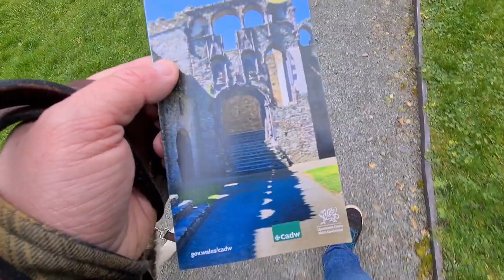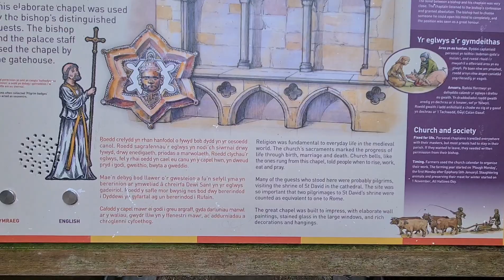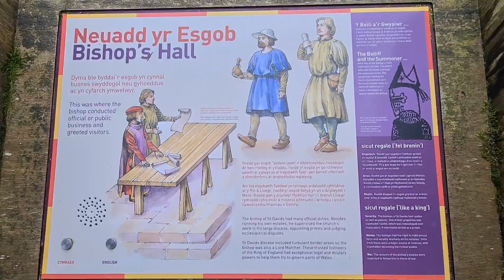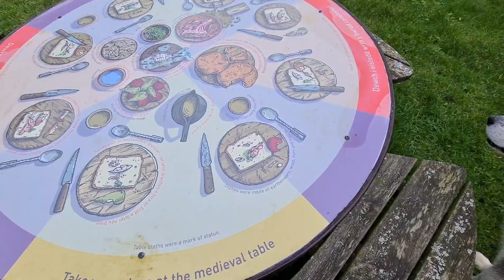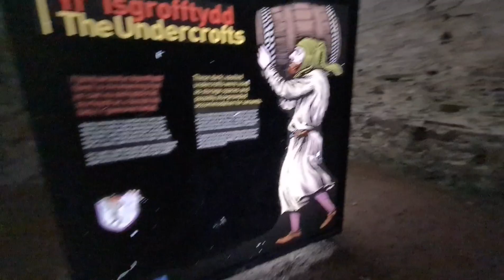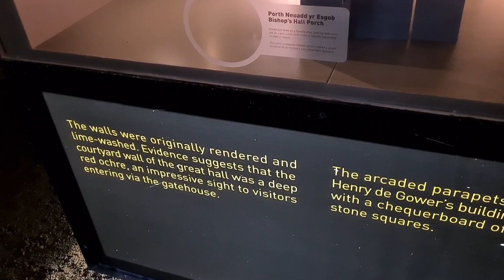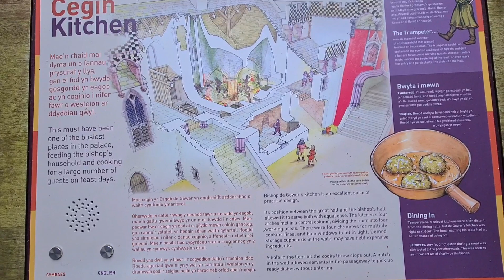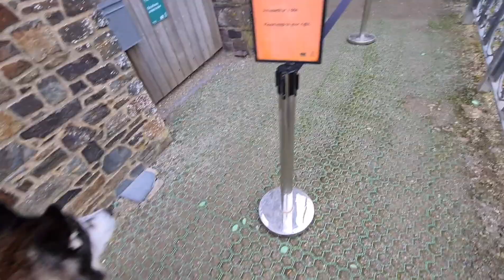Sherpa visits the Smallest City in the UK, St Davids in Wales